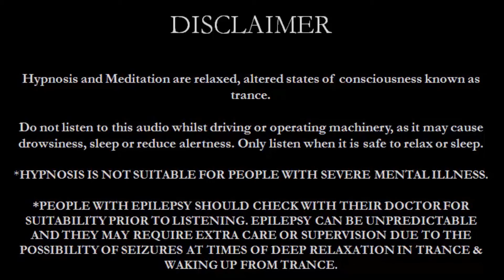Guided Sleep Talk Down SLEEP HYPNOSIS ✨"Floating among the stars"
For relaxation, stress relief and help falling asleep. Guided Sleep Relaxation. Drift into a deep and peaceful sleep with this calming "Sleep Talk Down" sleep hypnosis and go on a celestial journey.

Release tension, quiet your mind, and expand your consciousness into the vastness of the stars. This guided sleep hypnosis is designed to help you let go of stress, inviting pure relaxation and restful sleep. Let the soothing narration and gentle visualization carry you into a state of infinite calm.

Sweet dreams 🌙✨

*This production is intended for your relaxation.

*DO NOT LISTEN TO THIS AUDIO WHILST DRIVING OR OPERATING MACHINERY. Only listen when you can relax safely and completely.

*This recording can support you but should not replace any traditional medical care. If you suffer from any serious health concerns, please consult your doctor. If you are under the care of a doctor please continue to do so.

*While relaxation recordings/hypnosis recordings are widely beneficial, people with EPILEPSY are cautioned to consult their doctor before listening, because rapid deep relaxation may possibly cause problems in a some but not all people with an EPILEPSY condition. While I would like everyone to be able to use hypnosis and meditations, I can’t give any medical advice.

“Celestial light - Subtle edition" by Christopher Lloyd Clarke. Licensed by Enlightened Audio.

Video footage from Pixabay, no attribution required.